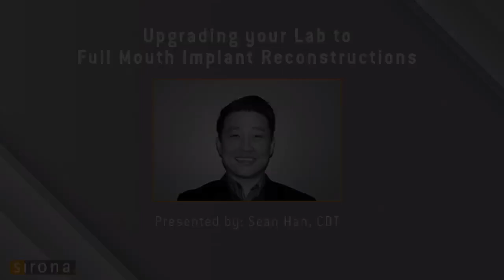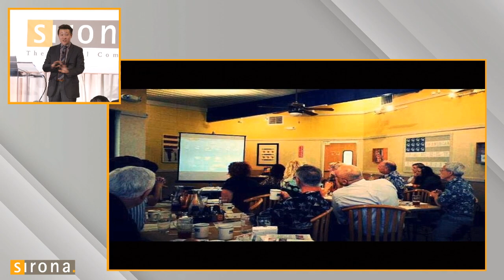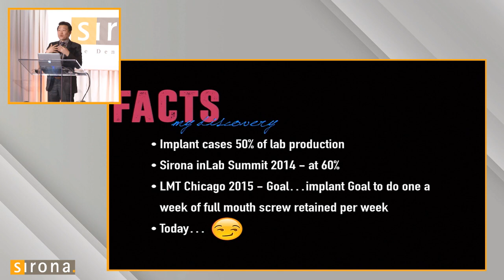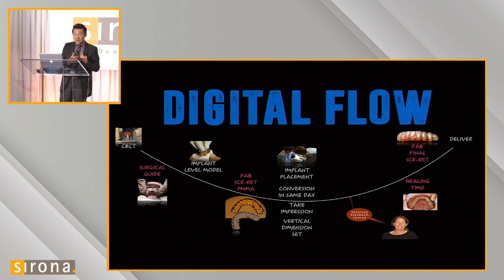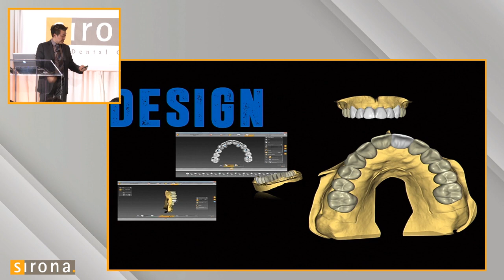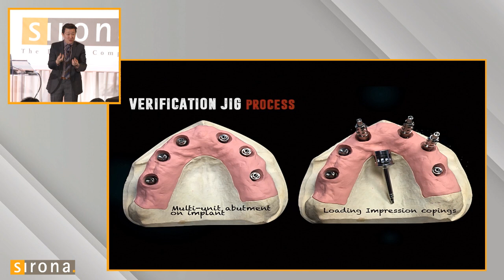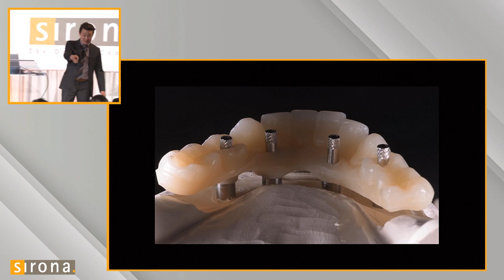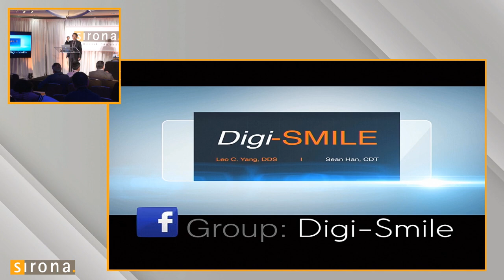Upgrading your Lab to Full Mouth Implant Restorations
Sean Han, CDT, presents at LMT Lab Day Chicago 2016 the real solution to his full mouth rehabilitation cases. He reveals how his sales increased dramatically within a short period with the introduction of inLab SW 15 in his laboratory and how it can play a major role in your lab.